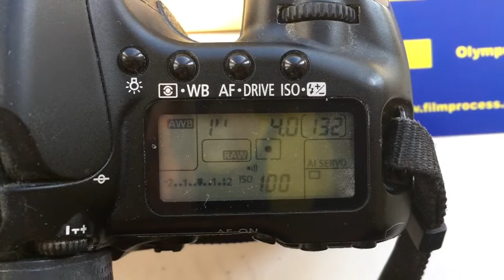For Ilya K.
Z/C/Y- Canon with programmable chip dandelion, 300mm/f4.0